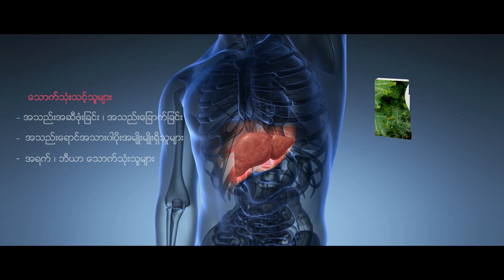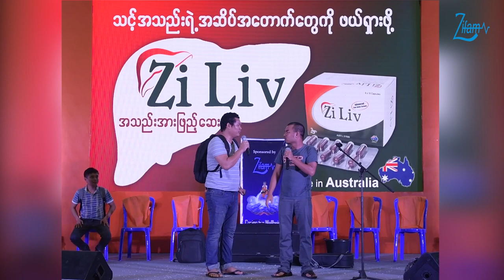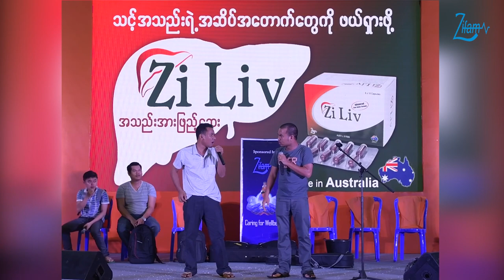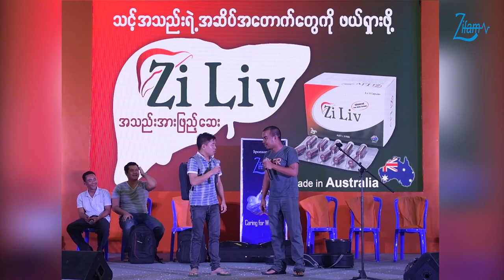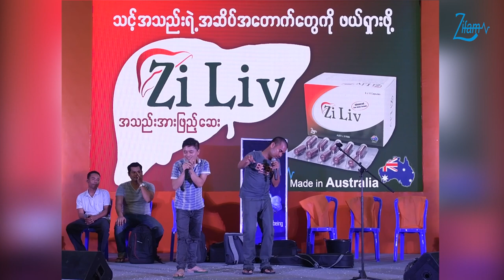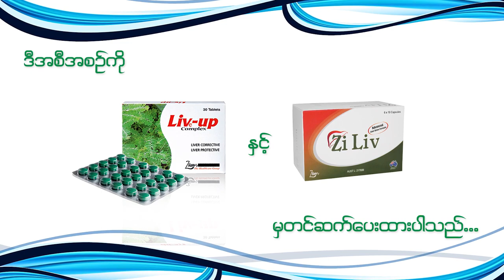Celebration of World Hepatitis Day 2018 Myanmar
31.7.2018 တပ္မေတာ္ခန္းမမွာက်င္းပျပဳလုပ္ခဲ့တဲ့ ကမၻာ႔အသည္းေရာင္အသား၀ါေန႔အထိန္းအမွတ္တြင္ အသည္းေရာင္အသား၀ါပညာေပးအစီအစဥ္နဲ ႔အတူ Live Upနဲ႔ Zi Livမွအခုလိုပါ၀င္ခဲ့ပါတယ္။